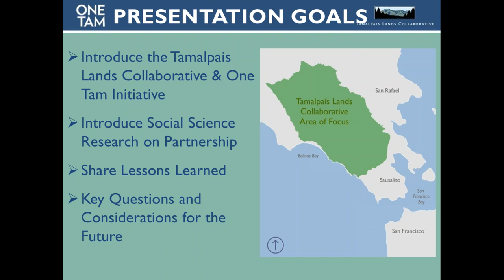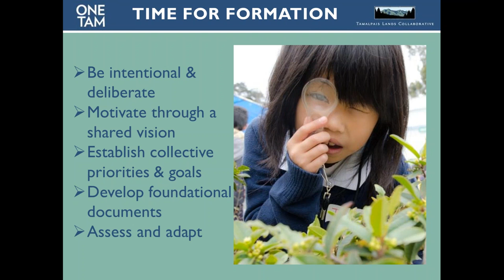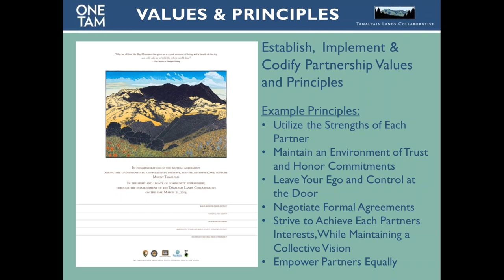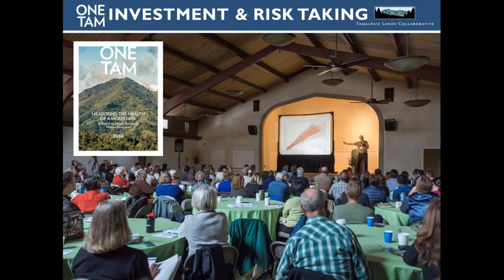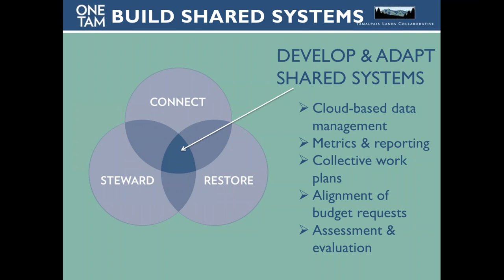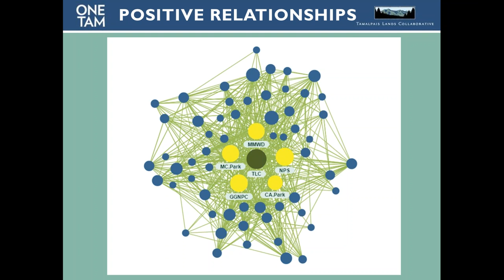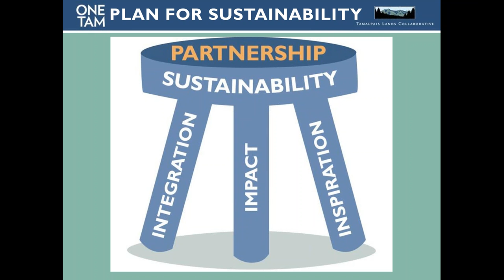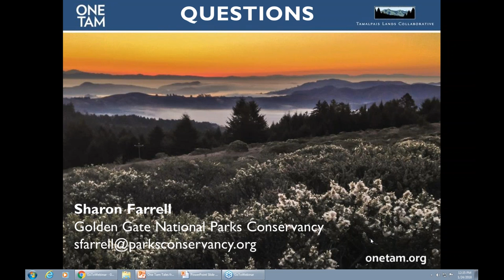Scaling Up Webinar: One Tam (Jan 2018)